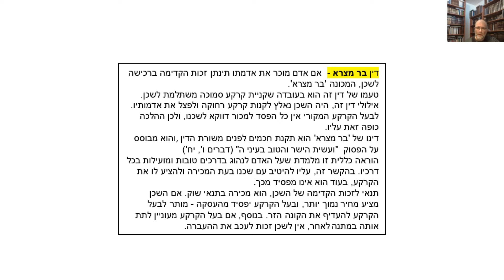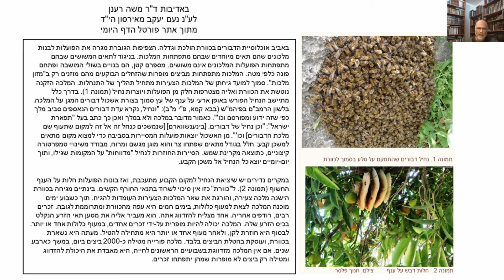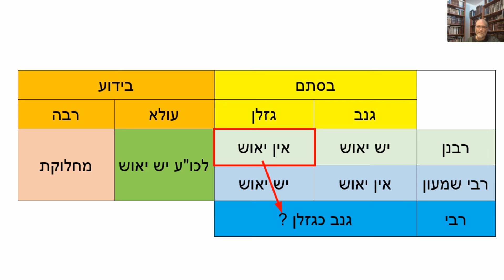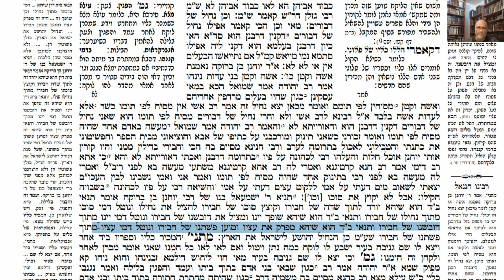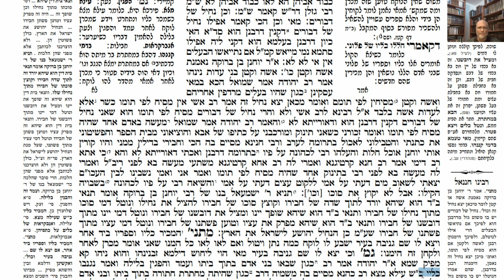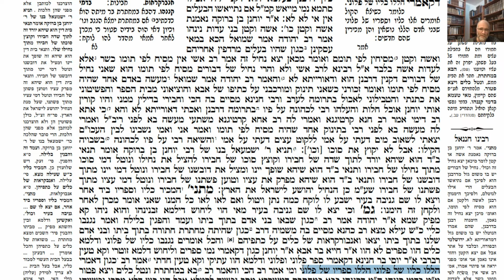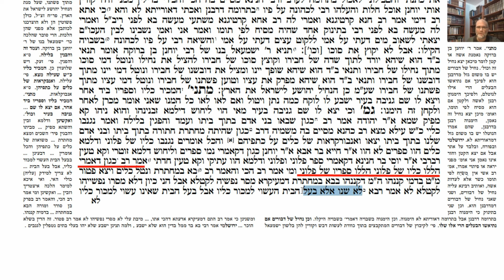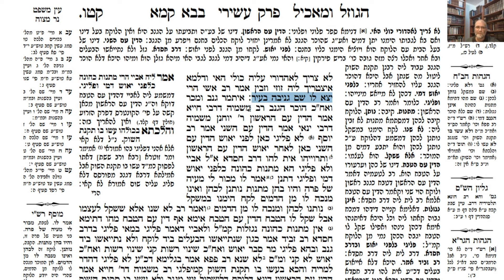דף יומי מסכת בבא קמא דף קיד Daf yomi Bava Kama page 114 ע"י יוני גוטמן